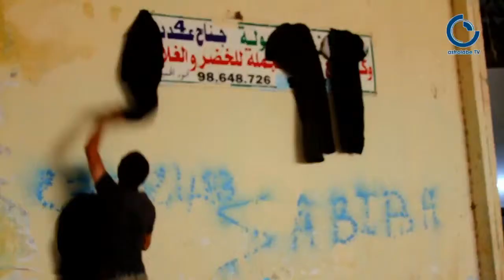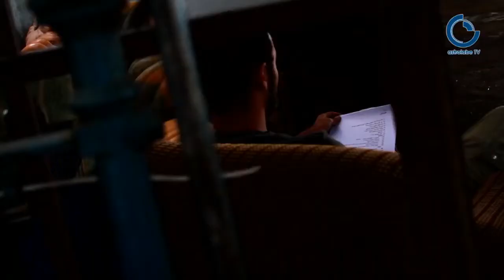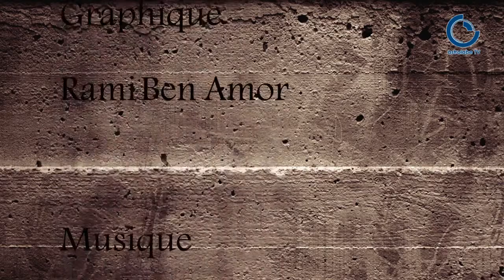hORs Champs Meher EP 03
emission hors champ
épisode trois
avec le comedien _ réalisateur : maher aouechri